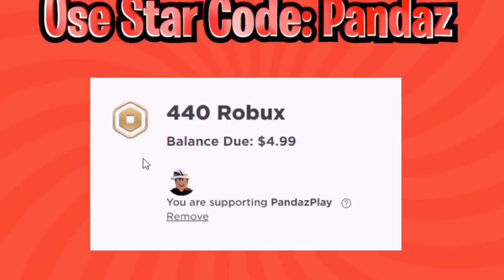How to ACTUALLY Make a MEGA in 15 Minutes.. (Adopt Me 2023)